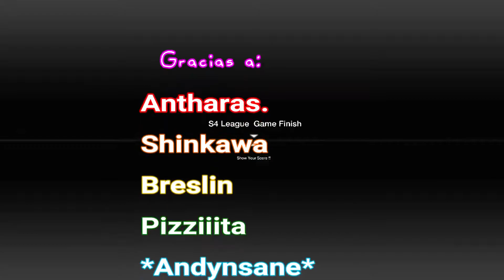S4 League - Colosseum | Gameplay with Russian_Baby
Seguimos con los vídeos de 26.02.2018
Nuestros invitados especiales Shinkawa y Breslin en Discord conmigo !
Si deseas este juego, puedes descargar lo (Servidores de Europa)